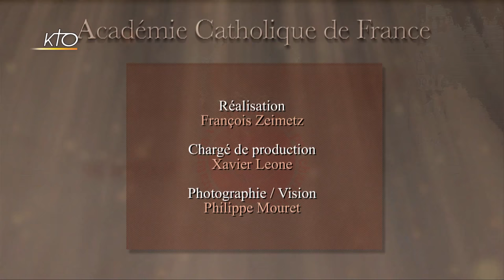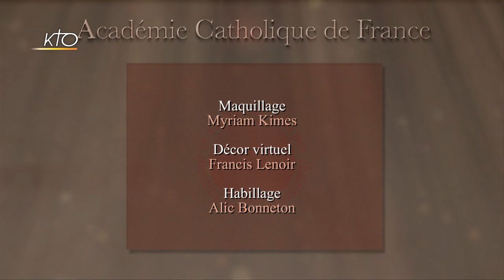Thierry Aumonier : Malheureux les riches ?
La possession de richesses pose constamment question aux chrétiens. Deux écueils sont à éviter : le déni du danger que peuvent constituer les richesses matérielles mais aussi la condamnation de principe des riches. Le danger est d´entraver notre liberté. La possession de richesses est un défi à notre responsabilité face aux choix que nous avons à faire sur leur destination.